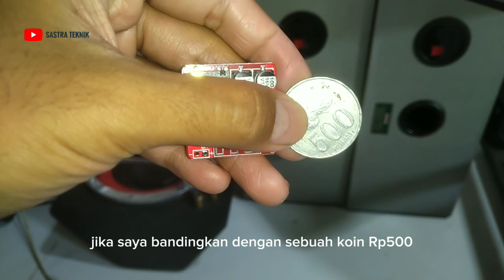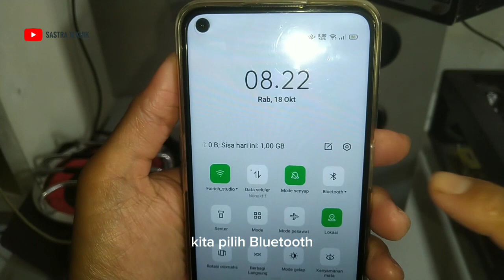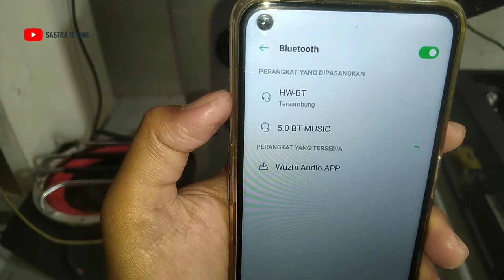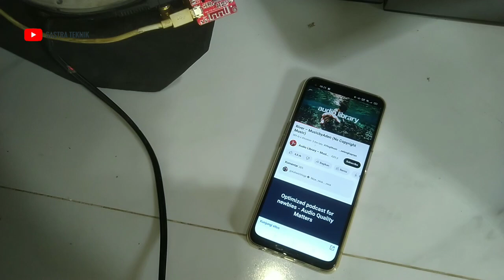modul bluetooth murah rekomend untuk audio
modul bluetooth murah rekomend

1. "Review Modul Bluetooth"
2. "Pemilihan Modul Bluetooth Terbaik"
3. "Cara Menggunakan Modul Bluetooth"
4. "Panduan Modul Bluetooth"
5. "Perbandingan Modul Bluetooth"
6. "Modul Bluetooth untuk Audio phile"
7. "Proyek Elektronik dengan Modul Bluetooth"
8. "Troubleshooting Modul Bluetooth"
9. "Modul Bluetooth untuk Audio"
10. "Update Teknologi Modul Bluetooth"